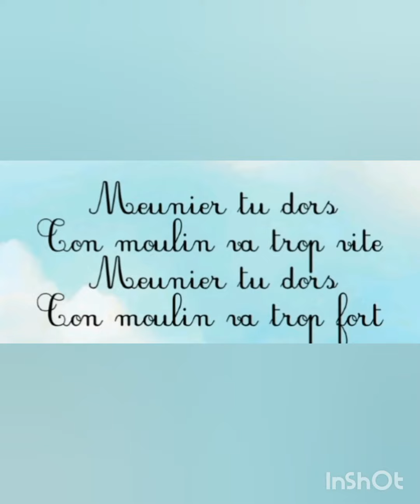Meunier tu dors (like and Subscribe please ♥️)